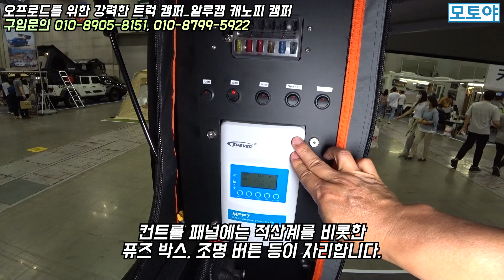내가 가면 길이 된다. 오프로드 전용 캠퍼, 알루캡 캐노피 캠퍼#캠핑카#캠핑#카라반#차박#캠퍼#농막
- 알루캡 코리아에서 새롭게 선보이는 가볍고 실내는 꼭 필요한 편의 시설만 갖춰
넉넉한 공간을 제공하는 알루캡 캐노피 캠퍼를 소개합니다.
- 270도 펼칠 수 있는 어닝과 외부에서 사용할 수 있는 별도의 샤워부스, 그리고 넉넉한 크기의 팝업 텐트가 매력입니다.
- 판매 가격은 부가세와 개소세를 포함해서 2,400~3,500만원 선입니다.
- 판매처 : 알루캡 코리아

- 영상 취재 문의
- 모토야에서는 네이버, 다음, 네이트, 다음카카오 모터홈 잡지에  기사 송출 및 네이버 TV, 카카오 TV 서비스를  유료로 제공하고 있습니다. 대신 유튜브 영상은 무료로 게재합니다.